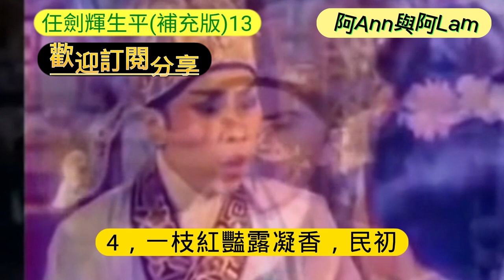生平事蹟 (補充版)第13集 帝女花 紫釵記 仙鳳鳴 雛鳳鳴 白雪仙 粵語字幕 CC Subtitles @AhAnn_n_AhLam (阿Ann與阿Lam)